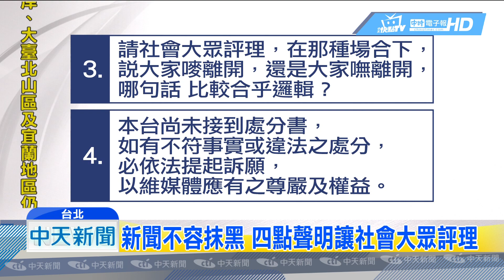20190117中天新聞 有聲音有真相 再聽一遍邱議瑩喊話哪個合邏輯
NCC針對非公眾利益，而為個人開罰中天新聞20萬元，網路上出現一面倒聲浪，批評NCC及民進黨。另外政論節目名嘴也替中天新聞抱屈，認為這是執政黨的政治追殺。本台也強調事實就是事實，讓社會大眾評理，如有不符事實或違法處分，必依法提起訴願。